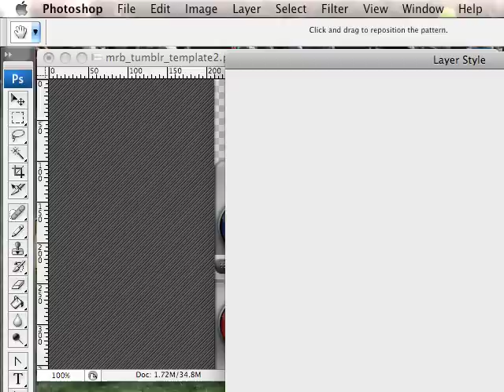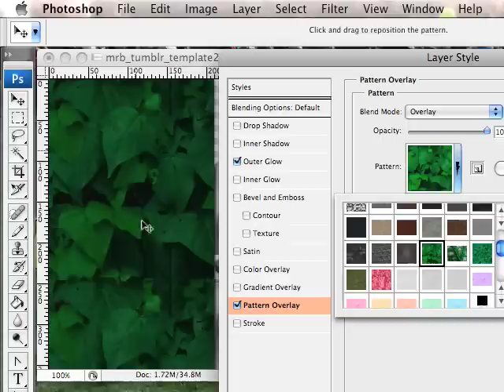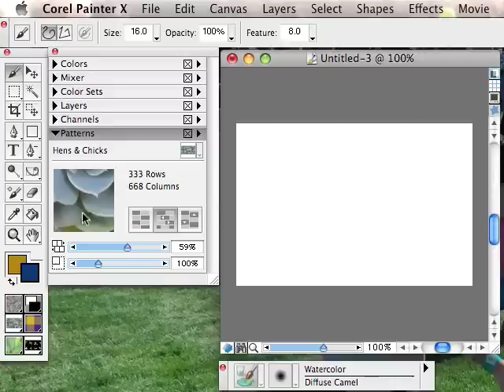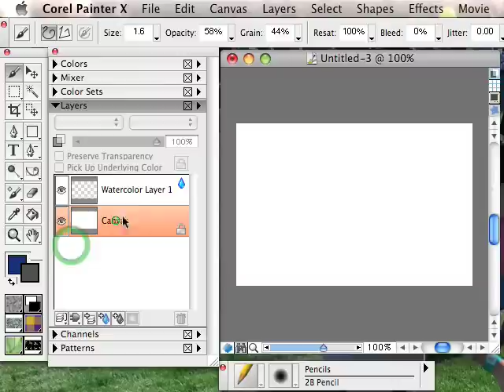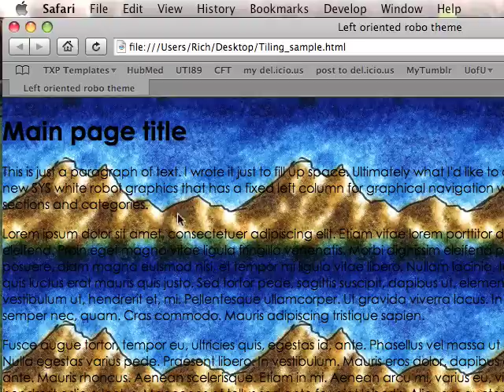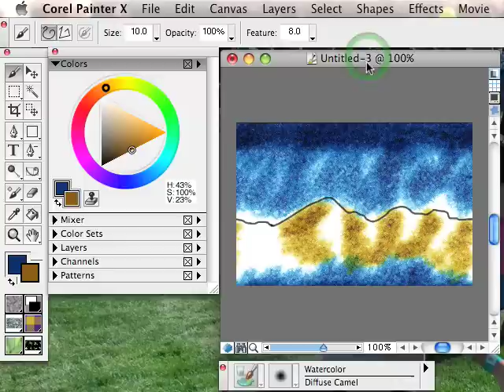Easy Tiling Images with Corel Painter X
Use Painter X to easily create your own tile-able images without tedious Photoshop workup.